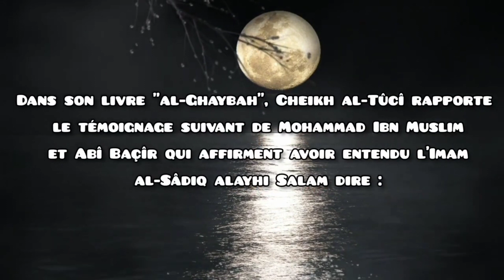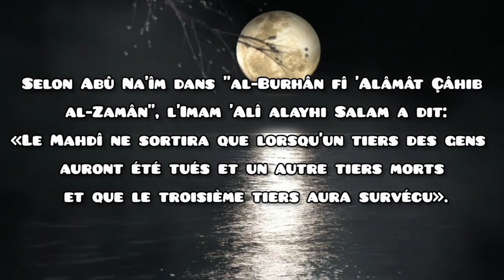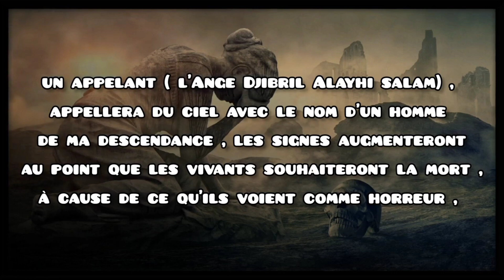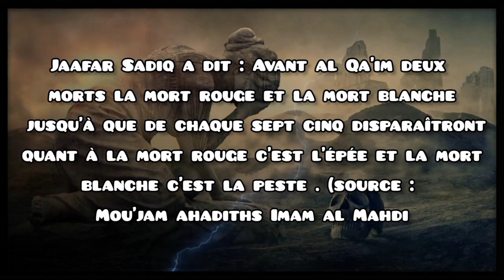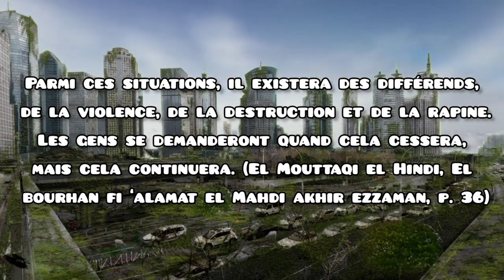re: 🌟🚀 La 3 Ème Guerre Mondiale Nucléaire Dans Les Hadiths ...!!